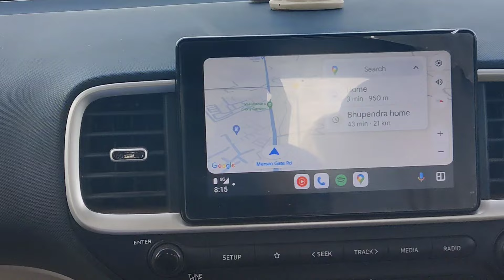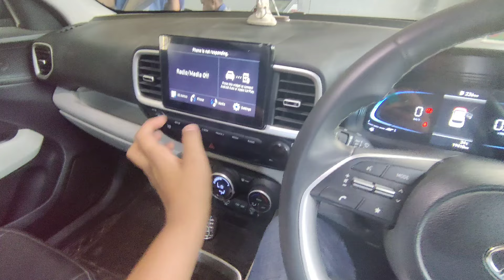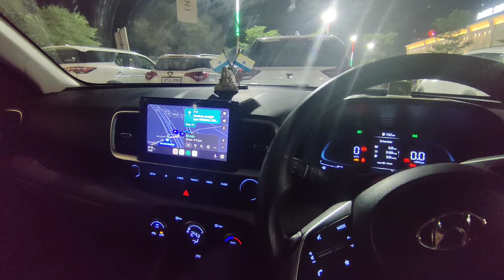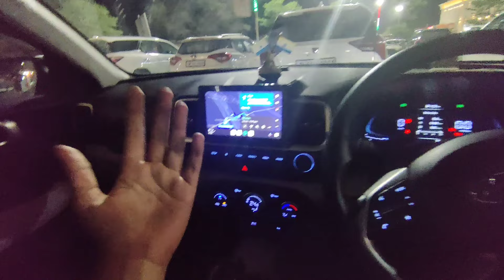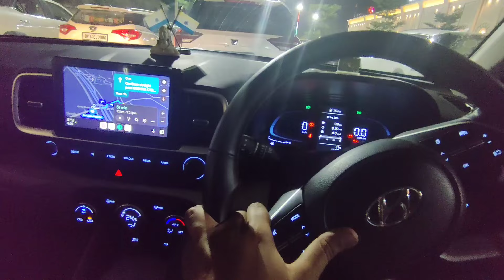सब Hyundai Owners ko ho Rahi hai yeh परेशानी!🙏 AC Problem in New Hyundai Venue Facelift SX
Hi guys,I am pushkar Kaushik from Hathras,Uttar Pradesh-204101.